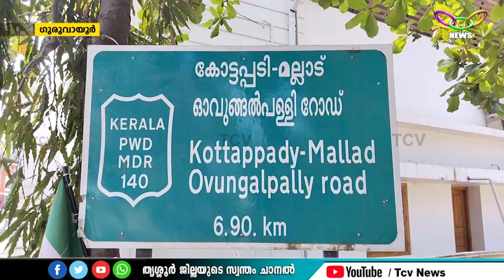റോഡ് ടാര്‍ ചെയ്തപ്പോള്‍ നാട്ടുകാര്‍ക്കത് ദുരിതമായി